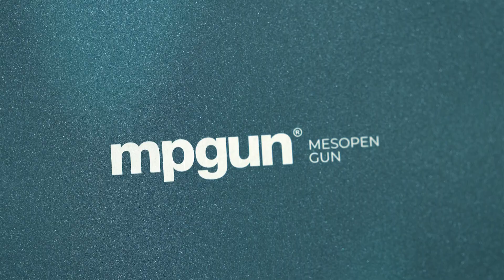MPGUN: Face Application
Dr. Ahmet Atalık explains how to use MPGUN on face applications with a practical example.
This video aims to help users with mesotherapy face applications.

Who is Ahmet Atalık?
Dr. Ahmet Atalık operates in his clinic in Istanbul in the fields of Medical Aesthetics, Aging Management, and Healthy Living. He is a member of “Aging Management Medicine (AMM)”, “The American Academy of Aesthetic Medicine (AAAM)”, the Neural Therapy Association, “The Medical Aesthetic Medicine Association (MESTDER)”, and ISAM (International Society of Aesthetic Mesotherapy). He is the founder and president of the Mesotherapy Association (MEZODER).
He is the international trainer of MPGUN. He shares his knowledge and experience with his colleagues in many national and international congresses, courses, and workshops with medical ethics and a scientific approach.

What’s MPGUN?
MPGUN is designed for safe and comfortable mesotherapy & PRP injections. The ability to needle every area at the same depth to administer medication exactly as planned makes mesotherapy a 100% safe practice. MPGUN allows automatic and quick medication needling during mesotherapy treatment. It aims at perfection in application and productivity. MPGUN a natural choice for painless and woundless results. The pioneer of the ultimate mesotherapy treatment, MPGUN is the guaranteed best for the best in their work.

Get help to buy. Call the number. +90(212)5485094